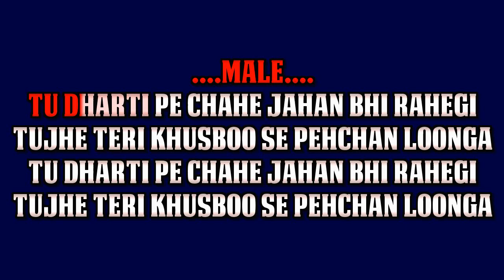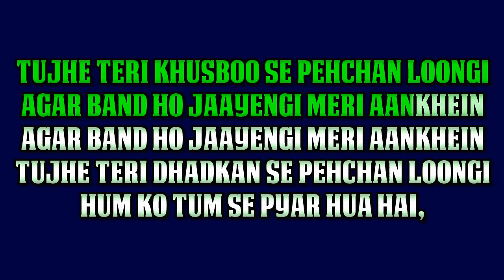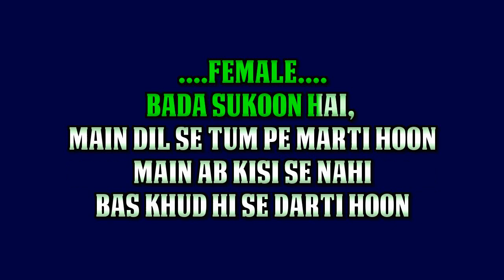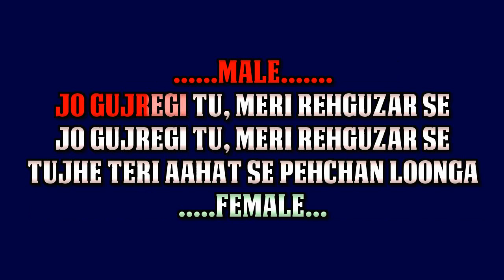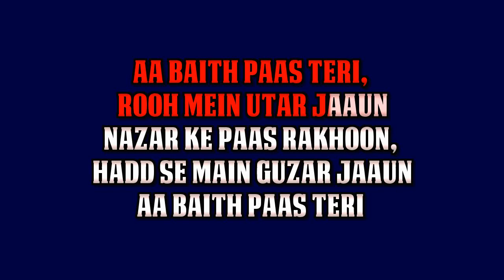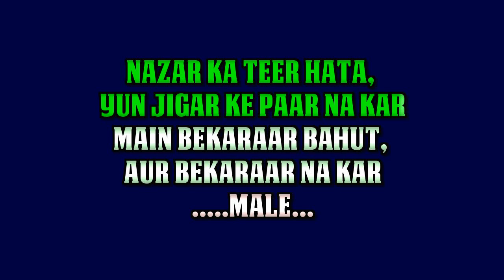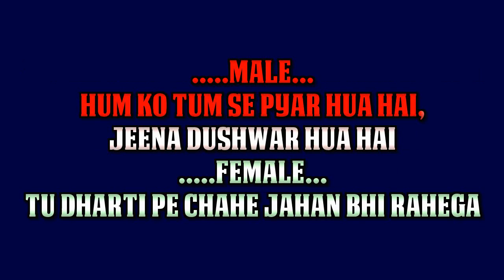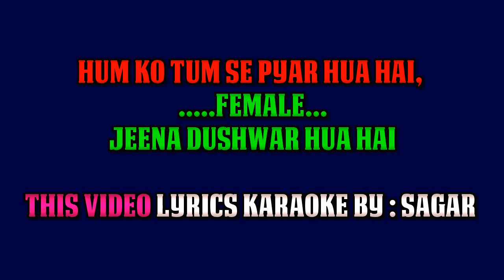TU DHARTI PE CHAHE JAHAN BHI RAHEGI - JEET - HQ VIDEO LYRICS KARAOKE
Please Note My Bank Details:
 🙏 special request : SHIVA SAGAR - KANPUR
TU DHARTI PE CHAHE JAHAN BHI RAHEGI -  JEET -  HQ VIDEO LYRICS HINDI KARAOKE
KUMAR SANU KARAOKE
ALKA YAGNIK KARAOKE